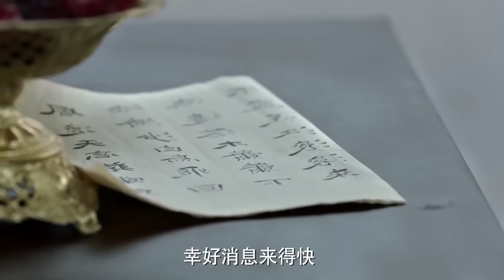【Sub Español】🥰 🥰 El secreto de la vida 😝😝 EP08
【Sub Español】🥰 🥰 El secreto de la vida  😘😘
Reiniciar mi vida, estoy de vuelta a la antigüedad！张若昀